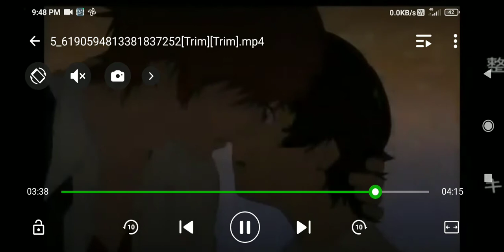Girl who leaps through time ending song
girl who leaps through time is an anime movie. It's quite funny and